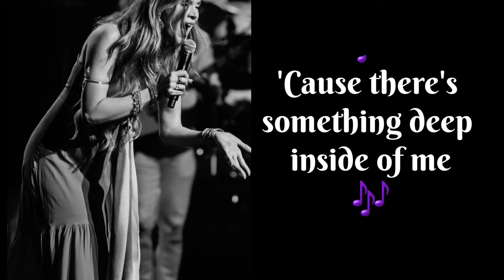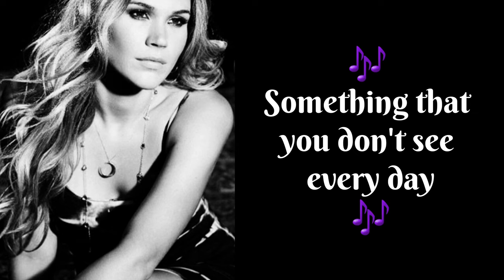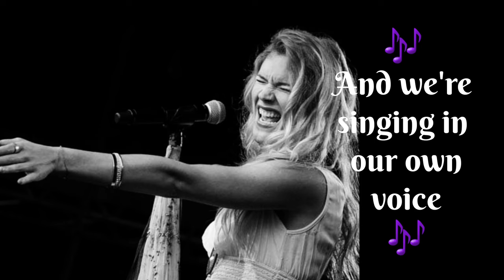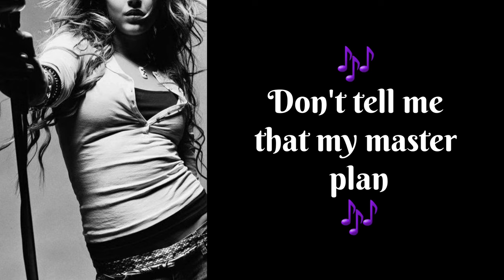FREE ME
Song by Joss Stone

OverviewLyricsVideosListenArtists
Mmm, mmm, mmm, yeah
Hey!
Alright now!
Ooh!
And I got you on the back foot
And you know I got you really good
'Cause there's something deep inside of me
I got to be
If I lose you in my gift stream
Than you only got to raise your eyes
And see me fly
Don't tell me that I won't, I can
Don't tell me that I'm not, I am
Don't tell me that my master plan
Ain't coming through, yeah
Don't tell me that I won't, I will
Don't tell me how to think, I feel
Don't tell me 'cause I know what's real
What I can do
Something that you don't see every day
A little girl who found her way
Through a world that's designed to break
All of your dreams, hey
And if there's thing I will say to you
Is that there is nothing that you can't do
'Cause it's all about your attitude
Don't let them get to you
Now don't tell me that I won't, I can
What I can do, oh yeah, yeah
Yeah, hey
Oooh
Mmm, mmm, mmm
Oooh
Mmm, yeah
And we're singing it out our voice
We can make that choice to be
To be free now
Music, hey, L-U-V, I love it
Yeah, hey, hey, yeah
Music now, now, now, yeah, L-U-V, baby
I love it, yes, I do now